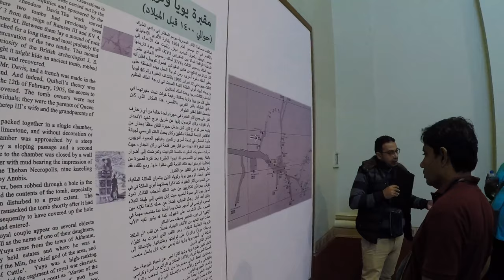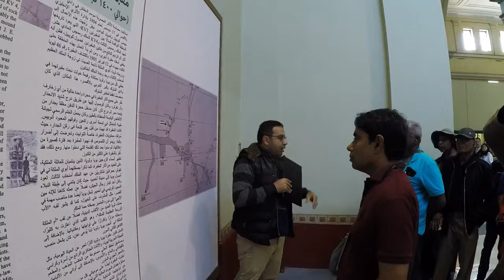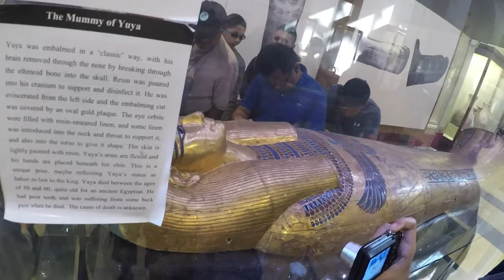The Egyptian Museum, Cairo, Egypt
Egyptian Museum or the Cairo Museum, in Cairo, Egypt, is home to an extensive collection of ancient Egyptian antiquities. The Egyptian Museum is the oldest archaeological museum in the Middle East, and houses the largest collection of Pharaonic antiquities in the world.